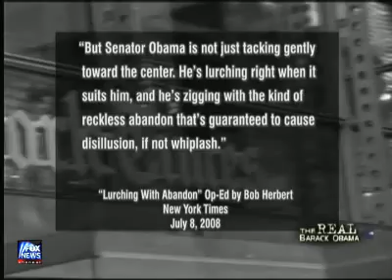The Real Barack Obama 84